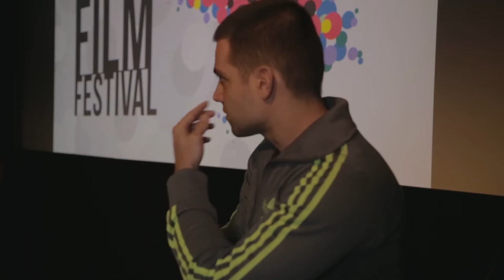Director Pavle Vuckovic at Eastern Neighbours Film Festival 2016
Talking about his debut film Panama and the masterclass held at ENFF 2016.